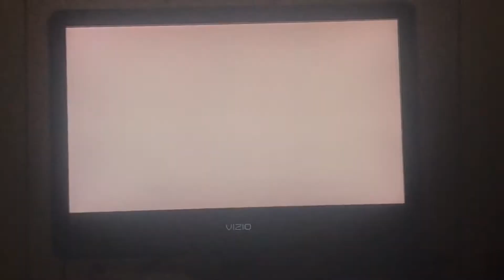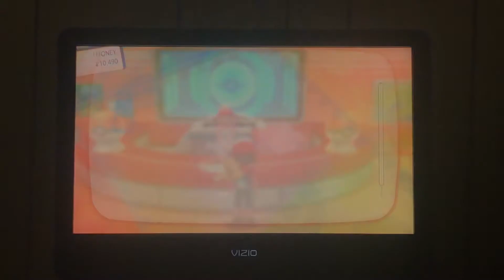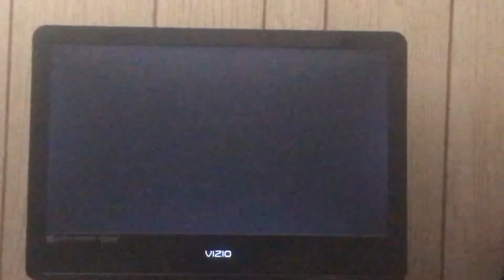Playing some Pokémon let’s pikachu